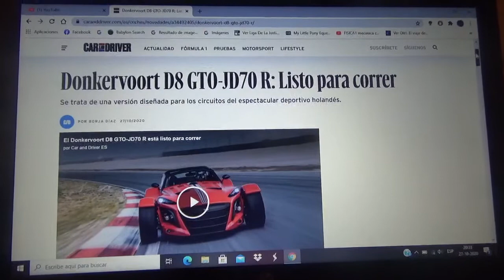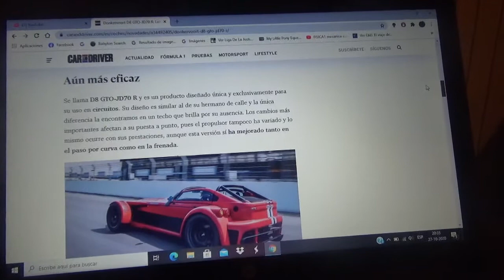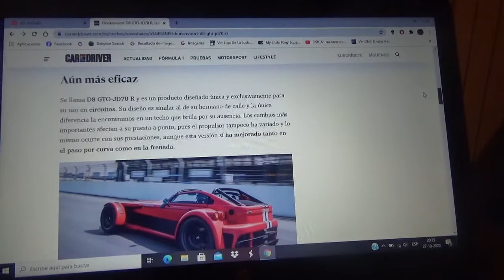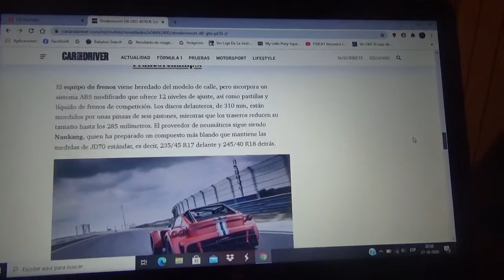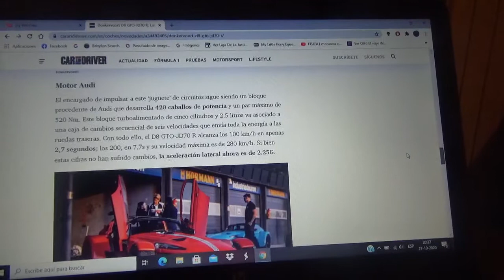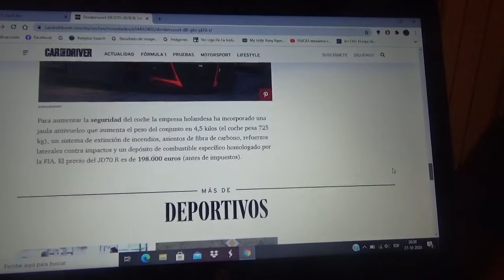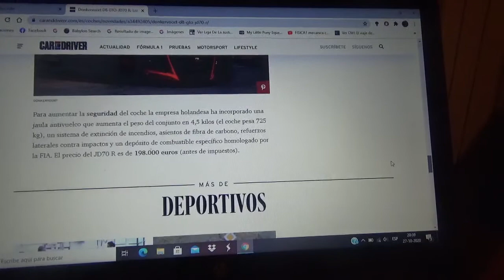Donkervoort D8 GTO JD70 R información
Aquí les cuento acerca de esta exclusiva máquina deportiva holandesa que tendrá homologación exclusiva para los circuitos de carreras